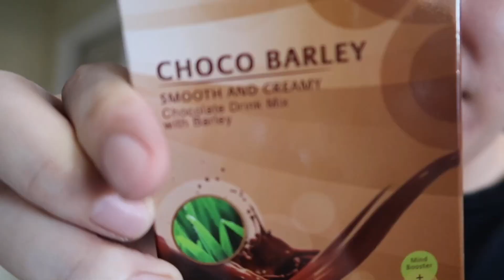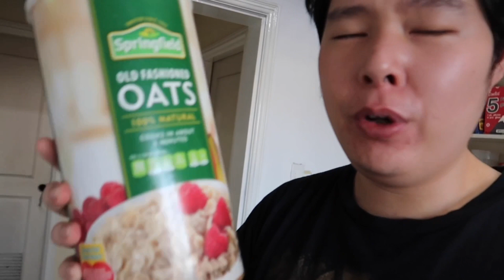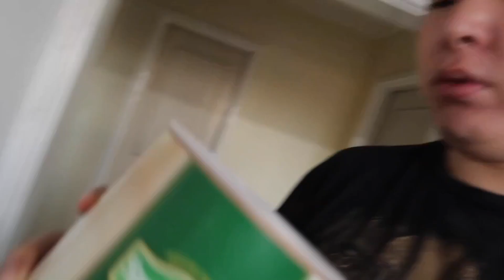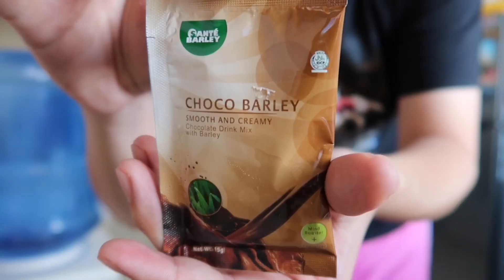COOKING HEALTHY BREAKFAST + HEALTHY LIFESTYLE TIPS FROM KELLY 😁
Sana mag enjoy kayo sa panonood ng mga videos namin.